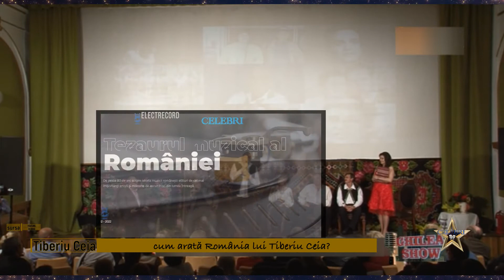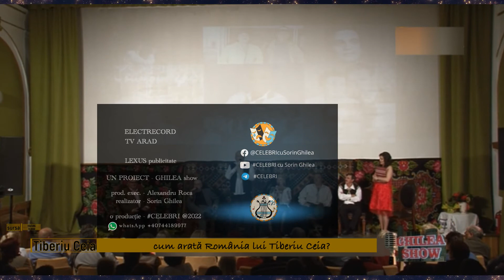Tiberiu Ceia la celebri. Partea a 2 a.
Tiberiu Ceia la CELEBRI cu SorinGhilea. Partea a 2 a. Partener TvArad I partener ELECTRECORD I proiect susținut de LEXUS